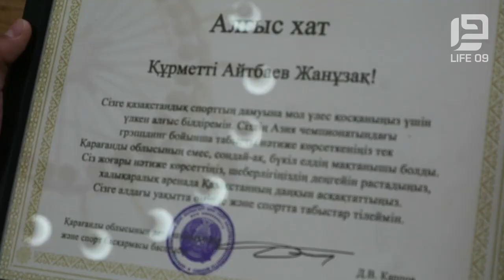Чемпионат Азии 2019. ASIA OPEN 2019. GRAPPLING. Грэпплинг.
Нашёл это видео на просторах интернета!!!